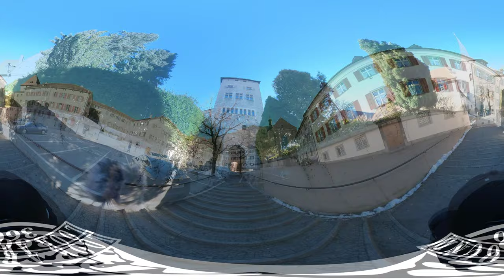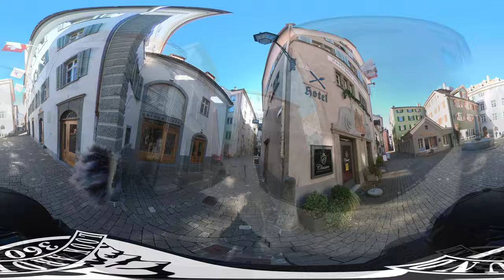Medieval Alpine Towns /Chur /Switzerland /360°/VR/5K/Video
Chur is the oldest town in Switzerland and has a settlement history of over 5,000 years. The historic Old Town is very much worth visiting and is entirely car-free. It offers a surprisingly extensive range of cultural activities, shopping, cafes, restaurants and bars.

00:00  Video Introduction
00:47 Start to walk
01:22 Obertor
The Obertor, together with the Malteserturm and the Sennhofturm, are the towers of the medieval fortifications that are still standing today.
02:47 Kornplatz
This square is older than its name; until the 17th century, it was still known as Klosterplatz. Then the adjoining monastery was closed, and a corn granary was set up in the church. With the monks' departure, the old name for the square also disappeared. The name Kornplatz (Corn Square) has remained to this day.
04:00 Town Hall
Something is a bit crooked about Chur's politics – at least, that's what you might think if you took a closer look at the Town Hall. Due to its uneven ground plan and the sloping ridge of the roof, the building appears to be rather out of joint. That has nothing to do with the politics but rather with the building's history. After the city fire in 1464, it was reconstructed and subsequently renovated and extended on many occasions. Until 1554 it also housed the Spital zum Hl. Geist hospital. The interior of the Rathaus, with its cultural assets from various epochs, bears witness to its
varied history
05:15 Gate Tower to the Episcopal Court
The fortifications surrounding Chur's Episcopal Court make it look like a miniature town, high above the city. In the centre of the court stands the late Romanesque Cathedral, which was
finally completed in 1272 after a construction period lasting over a century. Built around it are the Episcopal Palace and the canons' houses, which progress down towards the city and finish up bordering onto a tower. This tower still houses a late Gothic drinking parlour from the early 16th century. First signs of settlement on this site date back to the Late Bronze Age (1,300–800 BC).
05:50 The Cathedral St Mary of the Assumption
07:14 St. Luzi Church
08:49 Bärenloch
The Bärenloch, or "bear hole", is one of the most enchanted places in the city of Chur – and
at the same time one of the best-preserved parts of the Old Town.
09:20 St.Martin Church
 Graubünden's largest late Gothic church was built following
the city fire in 1464 using parts of the previous Carolingian building. An attractive feature is the three stained-glass windows painted by Augusto Giacometti in 1919. The Martinsbrunnen dates from 1716. Its basin is adorned with signs of the zodiac. Apart from the sign-holder and the columns, the fountain is still in its original state.
10:48 Arcas Platz
Picturesque and medieval – that is how the Arcas looks today. Before 1971, however, it was quite a different story, for warehouses obscured the square until then. Architect Theodor Hartmann emolished and integrated an underground garage into his new design concept.
Nevertheless, the Arcas has retained its medieval character, for the row of houses extending towards the Plessur river is built onto the old city walls. And these – as can be seen at Arcas 25 – are thought to date from the 13th century. Nowadays, the medieval houses, with the modern open spaces in between, give the square a picturesque touch.

Get 35,000 of songs free for 1 month.